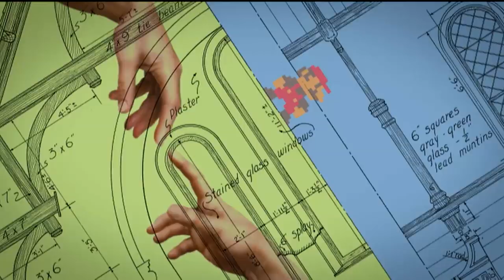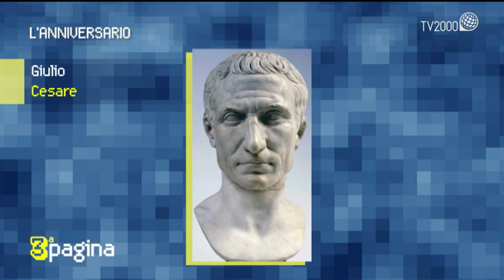Chef Rubio fotografa il mondo e Dalì illustra Dante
15 marzo 2019 Uno scrittore particolare Chef Rubio, chef ma non solo. Lo incontriamo a Terza pagina e poi una mostra sul Dalì illustratore di Dante